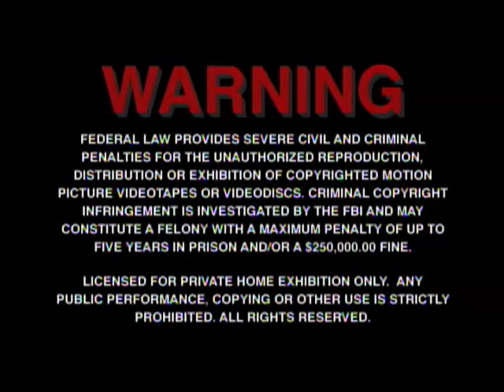FBI Warnings, MGM Online promo and MGM/UA Home Video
Taken from MGM DVDs from 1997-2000 such as GoldenEye.